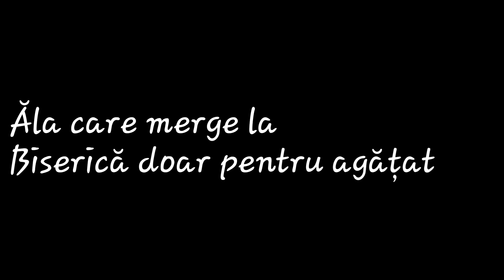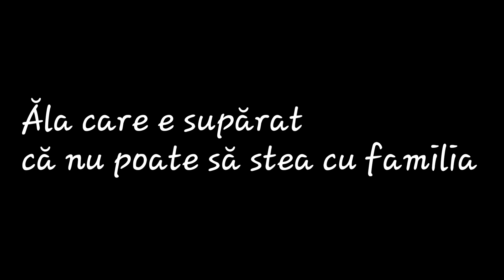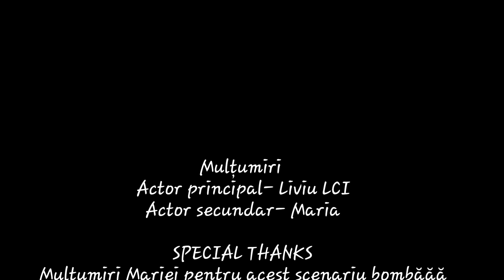Tipuri de oameni de Paște 2020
Tipuri de oameni de Paste 2020
Scenariu: @mari.cristina10
Regizor: @mari.cristina10
Actor principal: @liviulci
Acror secundar: @mari.cristina10

Sper ca va placut si ca ati ras ,pentru ca asta a fost scopul acestui episod

Ne revedem la urmatorul episod
PASTE FERICIT , HRISTOS A INVIAT